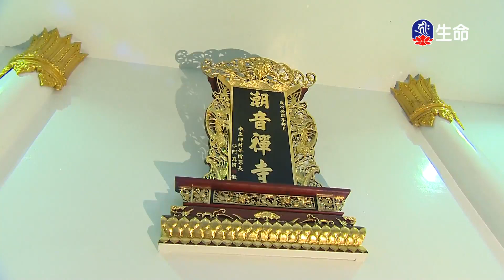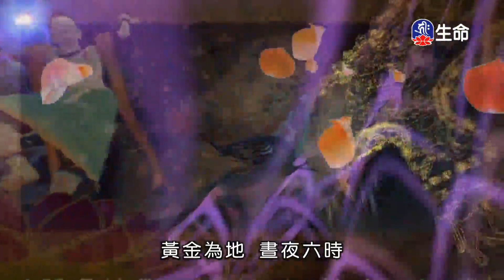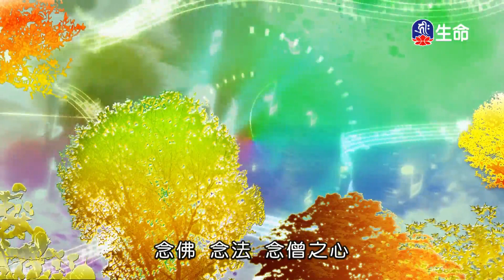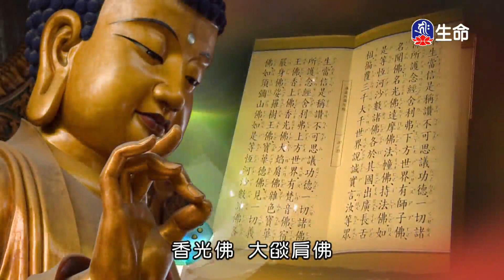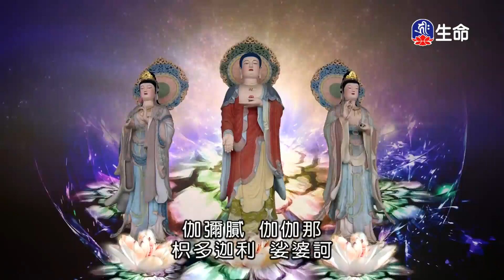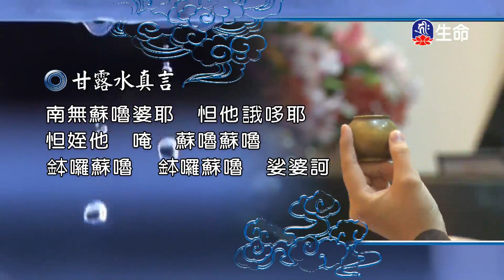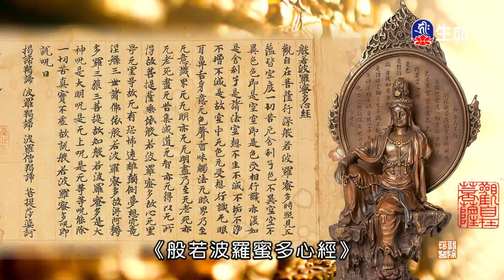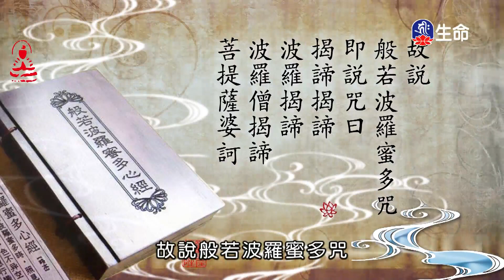潮音寺晚課_晚課_(lifetv_20230213_16:00)